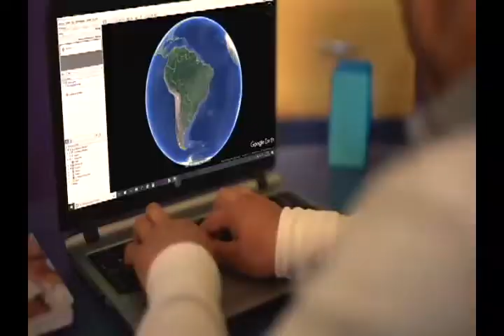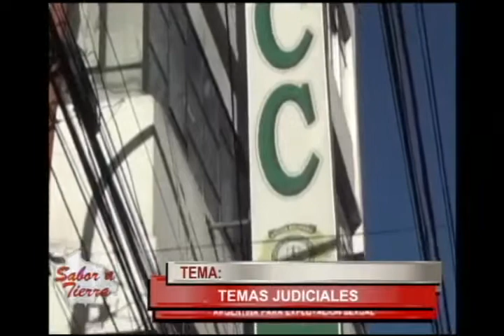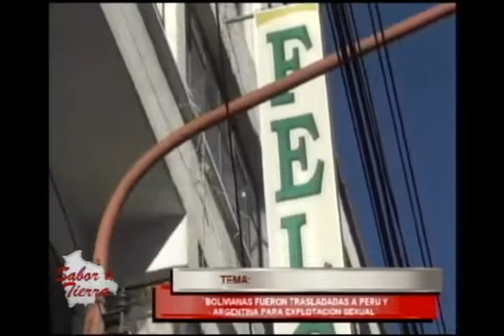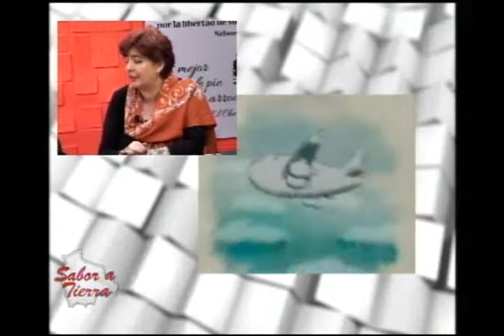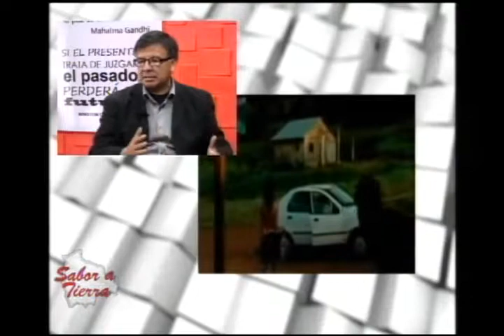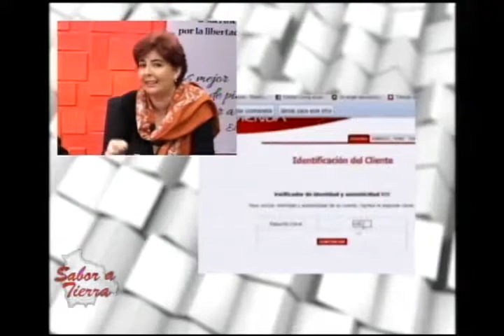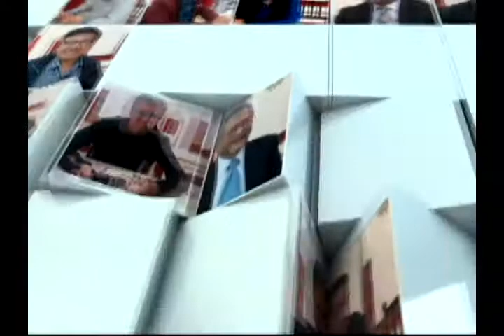SABOR A TIERRA MARTES 31 JUL TEMAS JUDICIALES 02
Hoy En Sabor a Tierra:TEMAS JUDICIALES  PARTE 02
Visita nuestra página web:
Mira nuestras fotos en Instagram:
En Sabor a Tierra: TEMAS JUDICIALES PARTE 02
Categoría
Noticias y política
Licencia
Licencia d